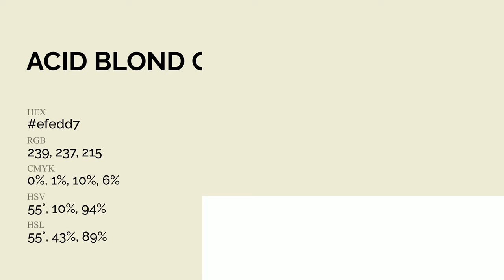Acid Blond color efedd7 hex Cool Yellow color efedd7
What color is Acid Blond ? efedd7 hex, Cool Yellow color efedd7

Hex efedd7 Color Code is also known as Acid Blond color

Hex efedd7 Color code in RGB color code model is created after adding 93.73% red color, 92.94% green color and 84.31% blue color.
Hex efedd7 Color code in CMYK color (process color) code model is generated after subtraction of 0% cyan, 01% magenta, 1% yellow, 06% black.